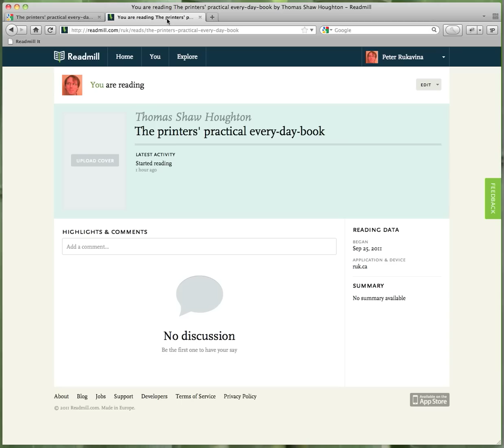Google Books Highlights to Readmill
Proof of concept of highlighting a "clip" in Google Books, clicking a Bookmarklet, and therein sending the highlight to Readmill.